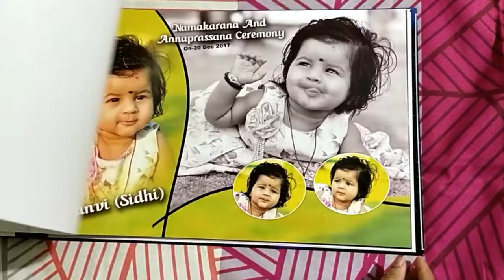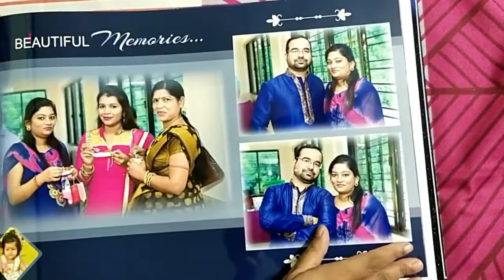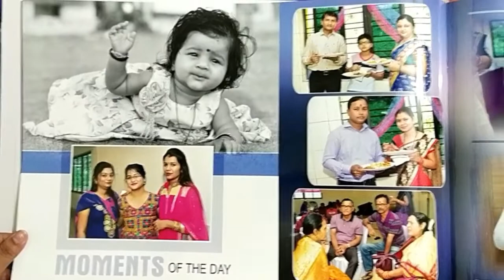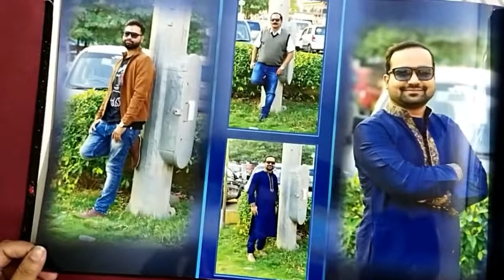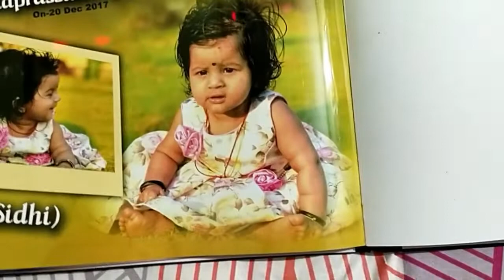Rice ceremony|Annaprassana|Name Giving ceremony|Namakaran Sanskar Album#sweetsiddhi.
Hi everyone,
This is the Rice ceremony, Annaprassana and Name giving ceremony,Namkaran ,Album of Siddhi on December 20,2017.